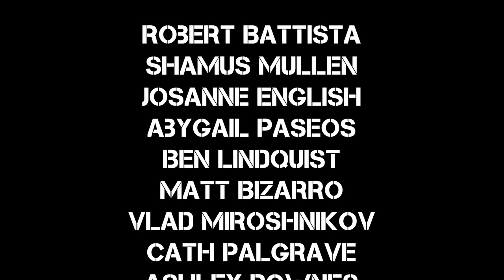This Is A Robbery - Prove It if You Are Awful - Live In Australia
Chris's Links N Stuff!